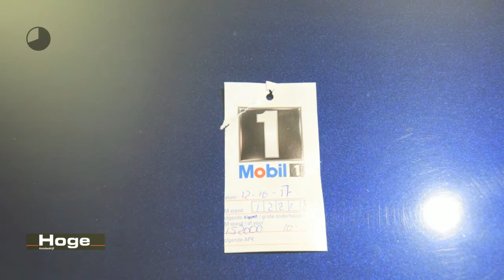Alfa Romeo MiTo 1.4 Progression Airco Lichtmetaal Rijklaarprijs Inruil Mogelijk!